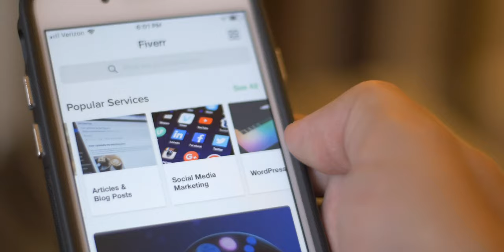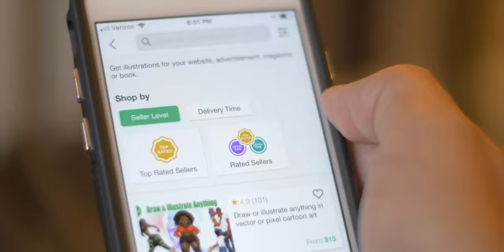How to make a CAREER CHANGE in your 30s: Four Ways To SUCCESS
Are you considering to make a career change in your 30s? If so, make sure you consider your options before pulling the trigger. in this video we explore 4 different ways how you can go about your career change and shed some light on the pros and cons.

🔖 QUICK GUIDE
00:00 How to approach a career change later in life
01:00 Revolution: Where to start when changing careers?
02:38 Evolution: Too old to change careers?
03:40 Assess: Hobby or Side-Hustle?
05:37 Perspective: Career Change Mindset
07:14 What's Next?